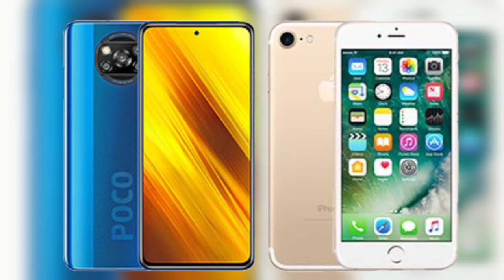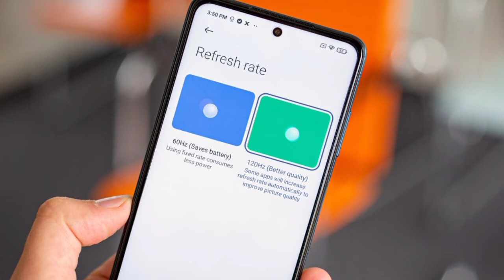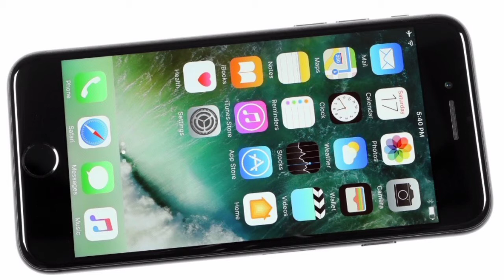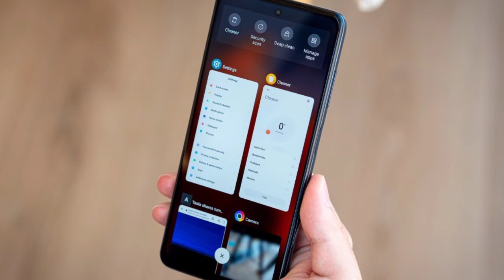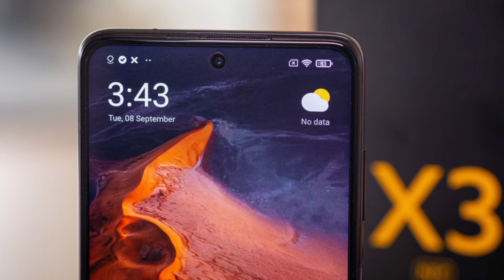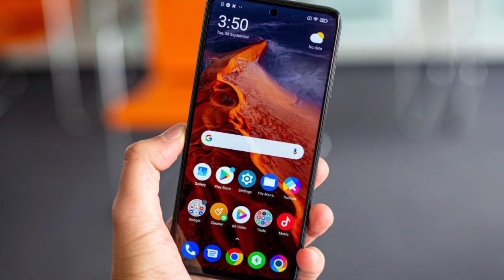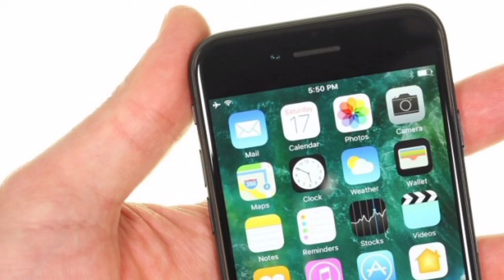Poco X3 Vs Iphone 7 | Snapdragon 732G & A10 Fusion Comparison ⚡ Which One You Should Buy 🔥🔥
iss video mein poco x3 aor iphone 7 ka comparison kiya gya hai, poco x3 aor iphone 7 ki price almost same dekhny ko mil jati hai, iss k elawa apko sari details specs wghera ki is video mein mil jay gi.

be infringing.